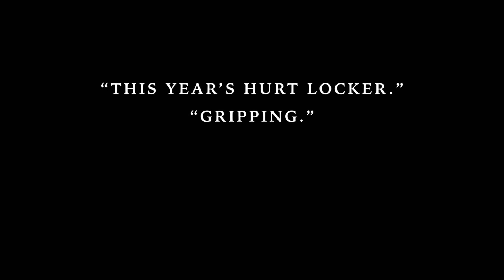THE YELLOW BIRDS (2017) MOVIE HD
film romantis
youtube film
pemburu kertas channel
pemburu kertas channel youtube
film subtitel indonesia
film petualang
film adventure
film aksi
film afghanistan
film perang barat
film perang
movie adventure film cinta